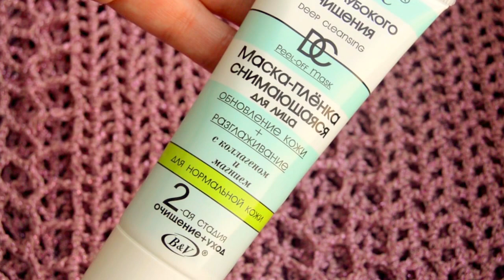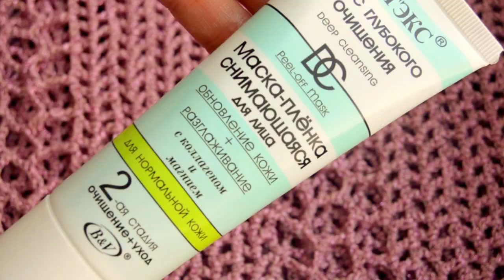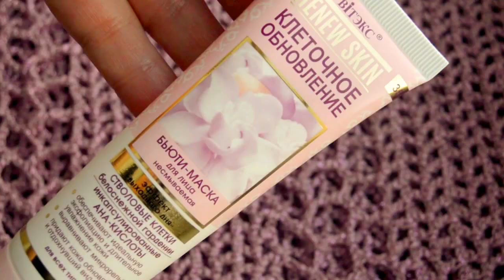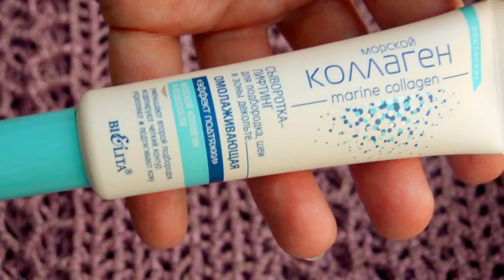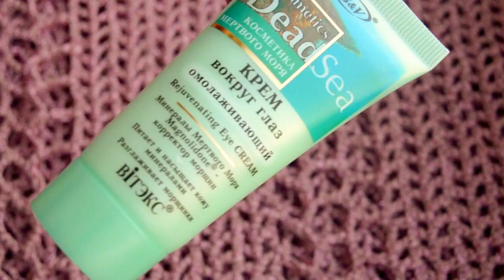БЕЛОРУССКАЯ КОСМЕТИКА❤️УХОД от морщин 35+ 🌻 Поэтапный уход[JANNA FET]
ИНФОРМАЦИЯ К ДАННОМУ ВИДЕО И ОПИСАНИЕ СРЕДСТВ:
Друзья, спасибо за внимание к моим видео!
В этом ролике я расскажу о поэтапном уходе Белорусскими средствами, который я применяю  примерно 1 раз в неделю.
BiTЭКС:
«DEEP CLEANSING» - Курс глубокого очищения»\Маска-пленка снимающаяся для лица;
 «DEAD SEA» \ «Косметика мертвого моря» - Крем вокруг глаз омолаживающий;
«DEAD SEA» \ «Косметика мертвого моря» - Крем для лица успокаивающий 24 часа для проблемной кожи;
"ReNEW Skin" \ "Эффект выходного дня"- Бьюти маска для лица несмываемая;
«Лучшие рецепты» \ Бальзам-маска для контуров глаз против морщин и отччности;
ALOE VERA \ Тоник  для лица увлажняющий;
Белита\Bielita:
"Морской Коллаген" \ Сыворотка лифтинг омолаживающая для подбородка,шеи и декольте;

НАДЕЮСЬ. ЧТО РОЛИК ОКАЖЕТСЯ ДЛЯ ВАС ПОЛЕЗНЫМ)))
С уважением к Вам, Жанна Фетисова.